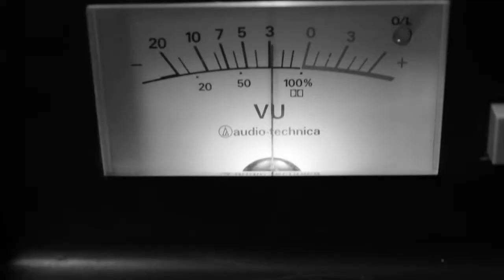Grabación Real Albatross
Videomemoria de lo que vivimos grabando nuestro primer material en SL Studio.

Real Albatross